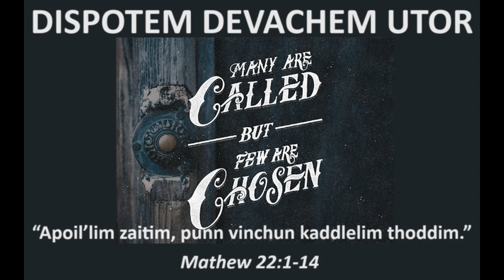DISPOTEM DEVACHEM UTOR, AUG 22 2024